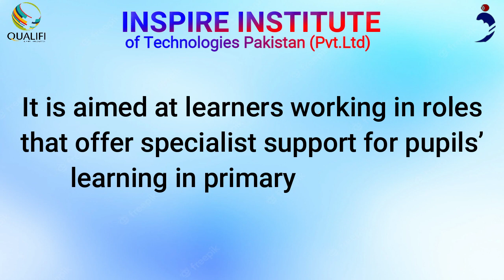Qualifi Level 3 Diploma in Specialist Support for Teaching and Learning in Schools in Pakistan